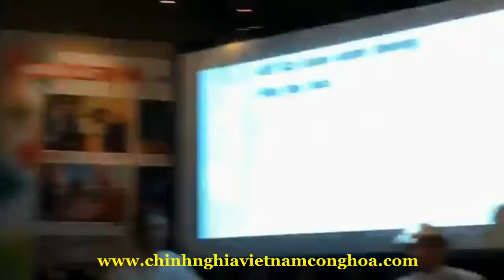03. TIẾNG HÁT VANG LÊN TRONG ĐÊM TỐI : Nhạc & lời NGUYỄN QUYẾT THẮNG_ DU CA NAM CALI trình bày.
Đây là tiết mục thứ 3 trong ngày Hội ngộ Du Ca Hải Ngoại "NHẠC QUÊ HƯƠNG & DU CA BAN MÊ" (Thứ Bày Feb. 02-2019) Do Đoàn Du Ca Nam Cali tổ chức tại hội trường Nhật báo Người Việt - Nam California.